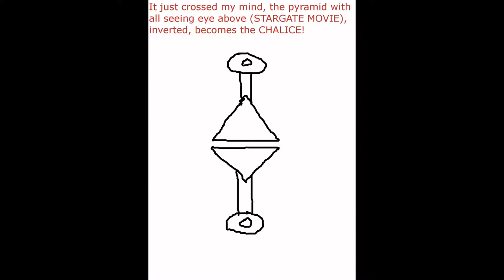THE CHALICE - PYRAMID CONNECTION